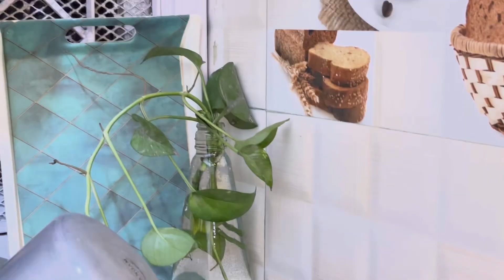Healthy and nutritious laddoo recipe✨😋/ made desi ghee at home/ daily routine vlogs